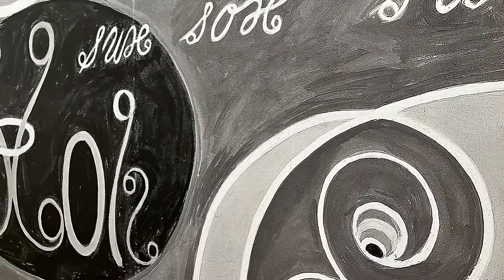City gallery Wellington | Hilma af Klint: The Secret Paintings